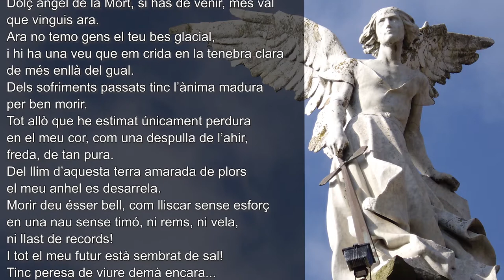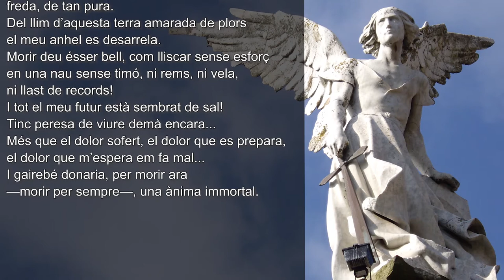Dolç àngel de la mort..., de Màrius Torres i Perenya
Títol: Dolç àngel de la mort...
Autor: Màrius Torres i Perenya (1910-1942)
Veu: Ferran Roig Tió
Imatge: "L'àngel exterminador", de Josep Llimona i Bruguera (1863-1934)

Text original:

Dolç àngel de la Mort, si has de venir, més val
que vinguis ara.
Ara no temo gens el teu bes glacial,
i hi ha una veu que em crida en la tenebra clara
de més enllà del gual.
Dels sofriments passats tinc l’ànima madura
per ben morir.
Tot allò que he estimat únicament perdura
en el meu cor, com una despulla de l’ahir,
freda, de tan pura.
Del llim d’aquesta terra amarada de plors
el meu anhel es desarrela.
Morir deu ésser bell, com lliscar sense esforç
en una nau sense timó, ni rems, ni vela,
ni llast de records!
I tot el meu futur està sembrat de sal!
Tinc peresa de viure demà encara...
Més que el dolor sofert, el dolor que es prepara,
el dolor que m’espera em fa mal...
I gairebé donaria, per morir ara
—morir per sempre—, una ànima immortal.